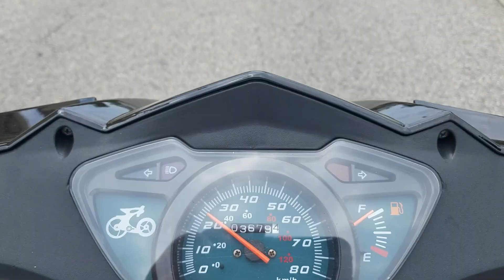Black Bike Week Sunday Part 1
BIKES
(Yoko Loko)
Yamaha 2016 FZ 07
(Becky)
Wolf Brand 2015 Wolf V150
Exhaust:  NCY
CAMERAS
Sampson Galaxy 6 (Cell Phone)
GEAR
Helmet:  Daytona Edge Helmet (modular)
Boots:  Brahma Steel Toe Boots
Jacket(s):  ProBiker, Nautica, Joe Rocket Phoenix Ion
Knee/Shen Guard:  Fox
Glove(s):  Olympia, Icon Twenty Niner, Joe Rocket
Chaps:  Viking

ALL VIDEOS ARE FILMED IN MEXICO